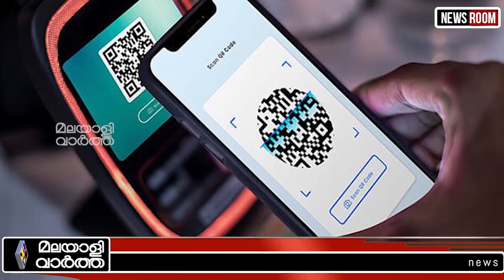DIGITA;L PAYMENTഡിജിറ്റൽ പെയ്‌മെന്റ് ഹബ്ബാകാൻ ഇന്ത്യ